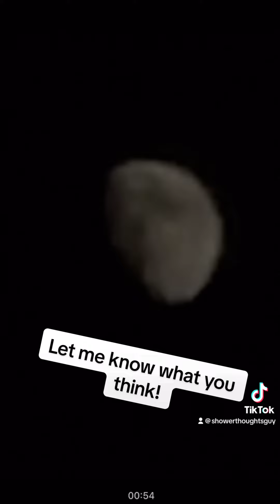UFO caught on camera passing in front of moon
UFO UAP I was in my backyard trying to get a time lapse of the moon from my iPhone when I reviewed the footage and zoomed in. I caught this. I have no idea what it is. ￼ What do you guys think I do have a longer video that I have yet to upload maybe I will if this video gets some attention.